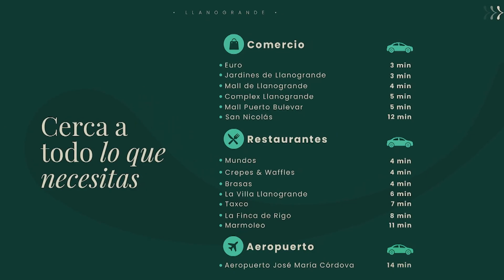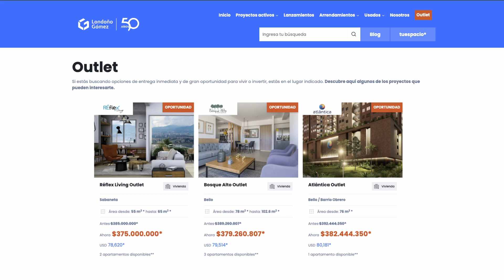Tu espacio: ¿Cómo saber mi capacidad de endeudamiento? - Episodio 9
Si quieres comprar o invertir en propiedad raíz y requieres un préstamo hipotecario o leasing habitacional, no te puedes perder este video porque en una amena charla, con Mónica Naranjo, Ejecutiva de Soluciones de Bancolombia, hablaremos de las claves necesarias para saber cuál es tu capacidad de endeudamiento, lo que determina la aprobación o no de tu crédito hipotecario.

Aprende como la viabilidad de tu préstamo depende de algunos factores que te permitan cumplir con tus obligaciones, pero sobre todo, sin poner en riesgo tus necesidades básicas y tu estilo de vida.

Además, conoce dos proyectos de Londoño Gómez, el primero VERDECIELO ubicado en Rionegro, sector Llanogrande,una parcelación en unidad cerrada, Ideal para quienes tienen el sueño de construir su casa en uno de los sectores más bellos del Oriente Antioqueño; y el segundo proyecto ubicado en el municipio de la ceja Antioquia, CATALUÑA Condominio, una invitación a vivir de una manera más orgánica, y como sociedad, volver a nuestro origen, valorando la tierra, el campo y la tranquilidad.

Es un proyecto de lotes con un concepto de unidad cerrada y con todos los servicios a la mano. Quédate hasta el final de este video y conoce cómo puedes invertir en propiedad raíz en Colombia, sin importar en qué parte del mundo te encuentres.